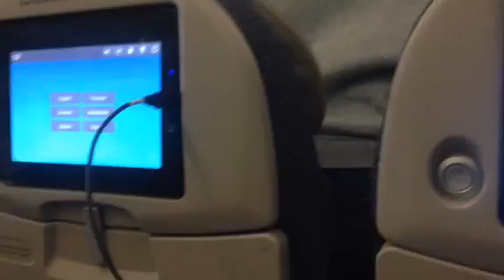Voyage vers le Cameroun avec Brussels Airlines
Cameroun vlog